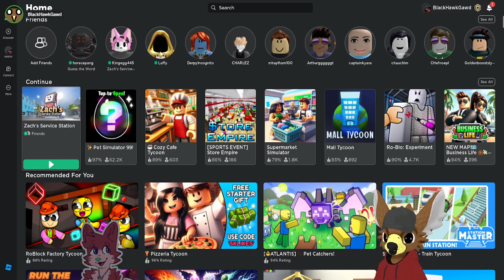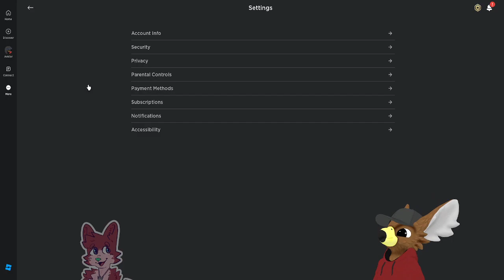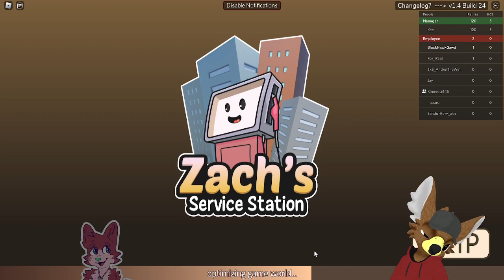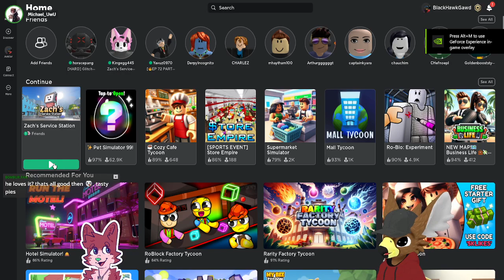Taking a break from work, to do work in Roblox - 18/4/24